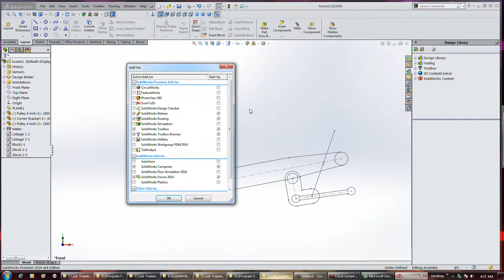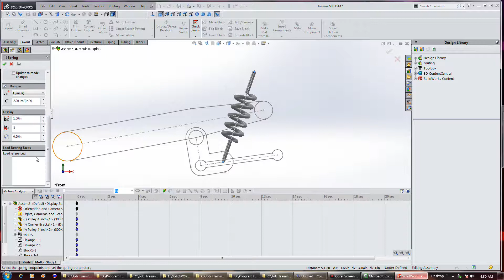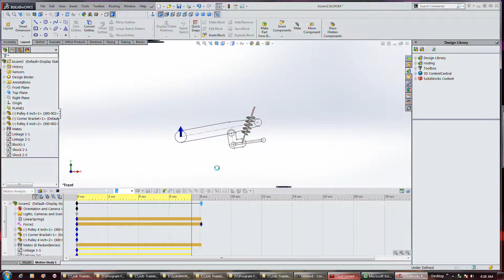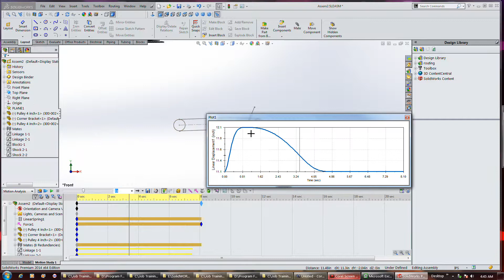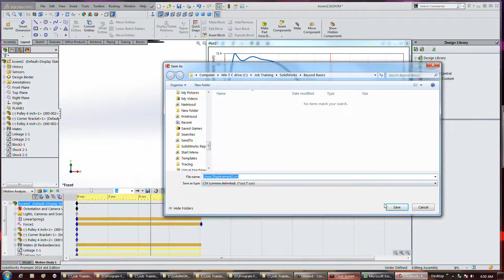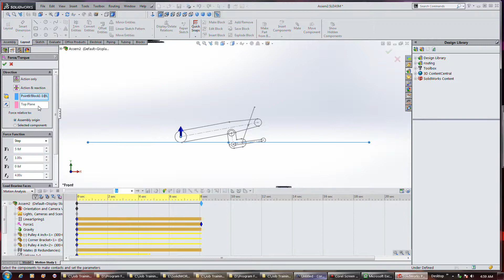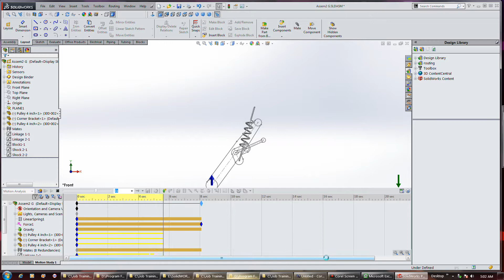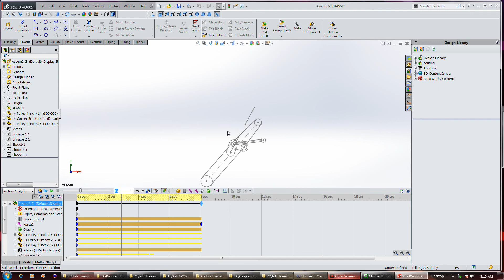SolidWorks 8 K motion studies